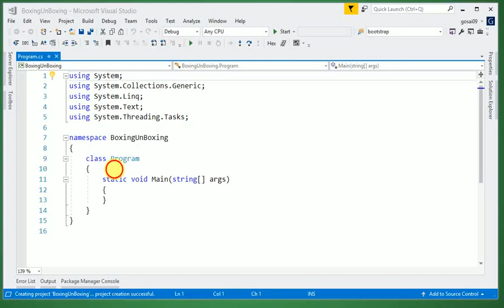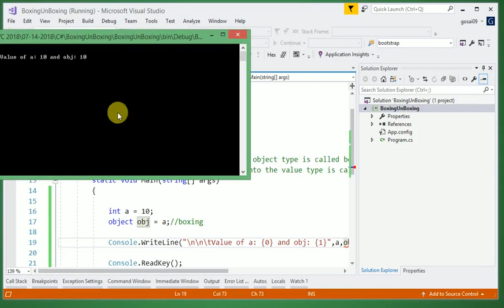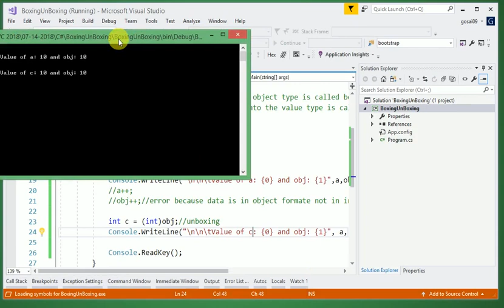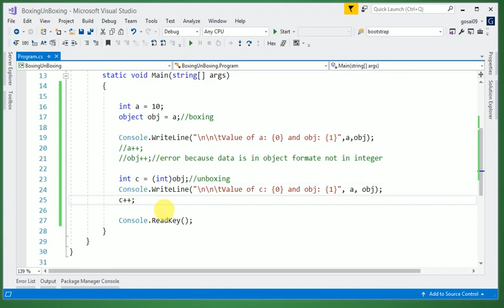Console Application: Boxing-Unboxing C Sharp